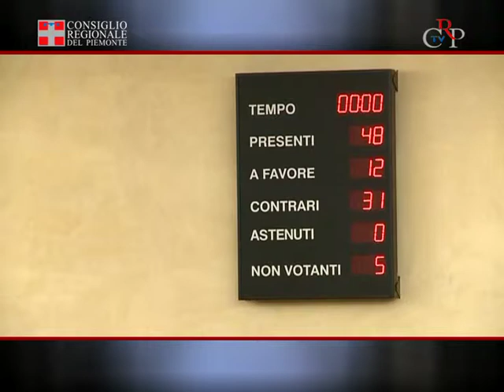CrpTv n.12 del 06 aprile 2012 - Sedute del 2 e 3 aprile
Il 2 aprile il Consiglio ha approvato un ordine del giorno sull'autismo e ha proseguito l'esame degli emendamenti al Piano sociosanitario, licenziato poi a maggioranza il giorno successivo. In apertura di seduta, il 3 aprile, l'Assemblea legislativa regionale ha commemorato l'ex consigliere Domenico Conti, deceduto a Torino il 1° marzo scorso, e ha votato per alcune nomine.